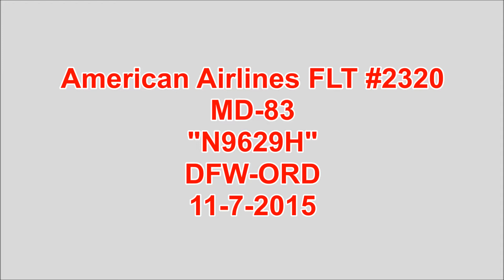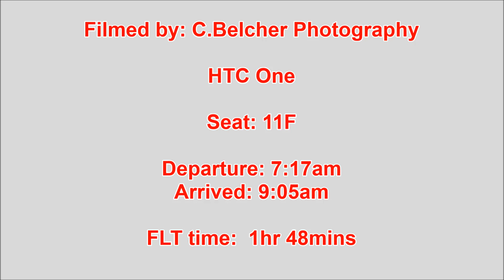American Airlines FLT #2320 MD-83 "N9629H" DFW-ORD 11-7-2015 PT.1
American Airlines MD-83 departing 35L at DFW for ORD as FLT#2320 on 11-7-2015. This was my first flight onboard an MD-80 and it was great experience! Hope to fly on a MadDog again soon!